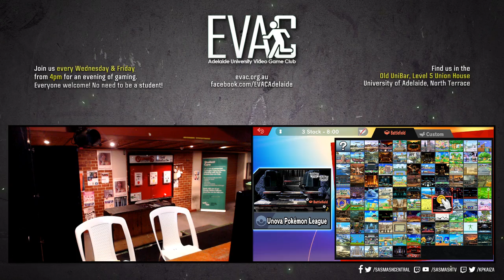EVAC 26/7/19 - SSBU - Vivi (Bowser) vs Dashie (Pikachu)